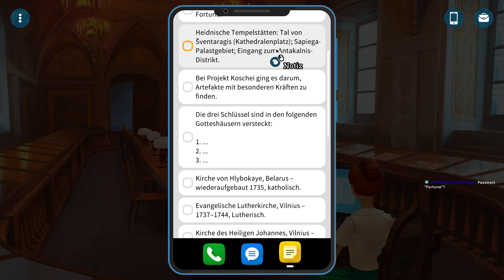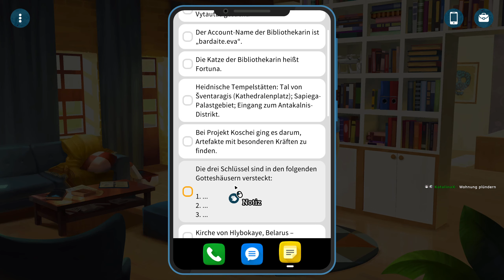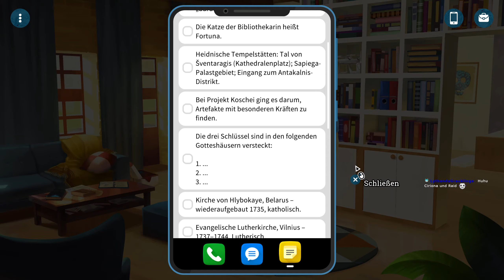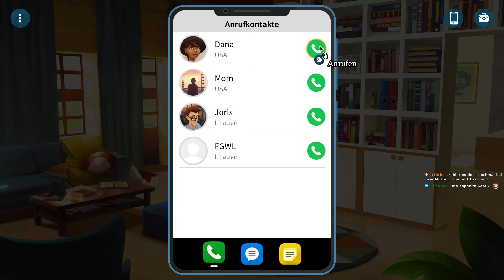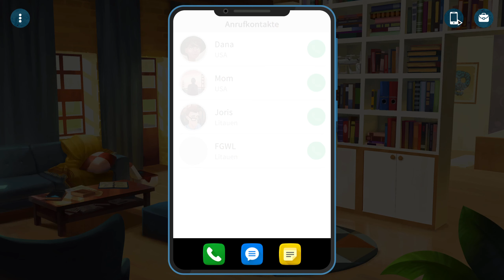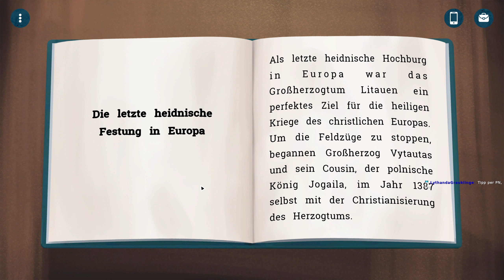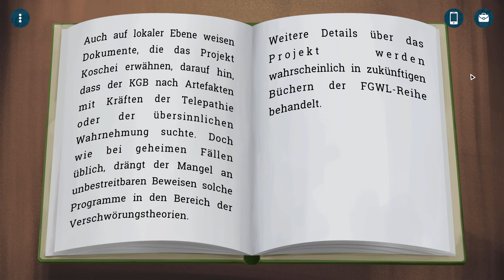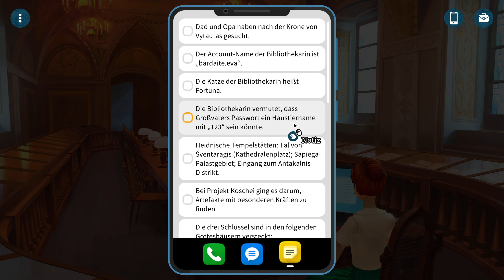06: Mehrere Wege führen ans Ziel 👑 CROWNS AND PAWNS: KINGDOM OF DECEIT (Streamaufzeichnung)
06: Mehrere Wege führen ans Ziel 👑 CROWNS AND PAWNS: KINGDOM OF DECEIT (Streamaufzeichnung)

► Microsoft: ...
► Origin: ...
► Web: ...

Die Legenden der Vergangenheit erwachen in diesem charmanten Mystery-Adventure zum Leben.

Crowns and Pawns ist ein modernes Point-and-Click-Adventure, das von Klassikern wie Baphomets Fluch, Still Life, Syberia und anderen Titeln inspiriert wurde. Das Spiel eröffnet allen Abenteurern einen Blick in einen unverbrauchten, wenig bekannten Teil der europäischen Vergangenheit. Erlebe legendäre Geschichten aus dem Großfürstentum Litauen, enthülle die Geheimnisse einer gefährlichen Abteilung des KGB, löse Rätsel und folge den Spuren des Königs, der nie gekrönt worden ist, um seine Geheimnisse ans Licht zu bringen.

Dies ist die Geschichte von Milda, einem Mädchen aus Chicago. Aus heiterem Himmel erbt sie etwas von ihrem Großvater – ein Haus in Litauen. Sie reist nach Europa, aber kaum ist sie angekommen, wird sie von einem Fremden bedroht, der von ihr verlangt, dass sie ihm das Erbe überträgt. Das weckt ihre Entschlossenheit und ihre Neugier, und sie erforscht das verfallene Haus, stößt auf alte Dokumente und Hinweise, die bis ins 15. Jahrhundert zurückreichen. Schon bald ist Milda auf einer gefährlichen Suche nach einem lange verschollenen, geheimnisvollen Relikt …

* Eine Mischung aus Geschichte und Mythen angesiedelt in einer modernen Welt, mit realen Schauplätzen in ganz Europa.
* Entwickelt unter der Leitung des Art Directors des hochgelobten Fan-Adventures Broken Sword 2.5.
* Eine Vielzahl von Puzzles: Objekträtsel, Inventarrätsel, Dialogrätsel, Minispiele und viel mehr!
* Wunderschöne handgemalte Hintergründe, die mit modernen Grafikfeatures zum Leben erwachen.
* Eine Welt, die auf deine Entscheidungen reagiert.
Ändere das Aussehen deiner Spielfigur, um Rätsel zu lösen (oder einfach zum Spaß!).
* Komplett vertonte Dialoge.
* Mit Musik des preisgekrönten Komponisten Daniel Pharos (A New Beginning, Memoria, Blackguards).